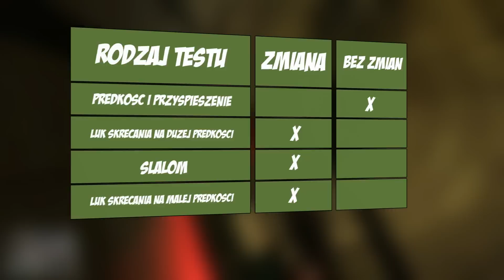Czy spoilery poprawiają przyczepność? | GTA 5 Pojazdy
W tym odcinku dowiemy się czy spoiler ma wpływ na osiągi samochodu ;)

1. Wchodzimy w link (up)
2. Wypełniamy formularz rejestracyjny. (nick, mail, hasło, wiek, regulamin)
3. Nazywamy avatara i wybieramy świat gry.
4. Czekamy aż się gra załaduje i pojawi się samouczek i muzyka.
5. Graj jak ci się podoba

Muzyka - Traktion - Gid V

Slalom - dodam wieczorem
Test drag - dodam wieczorem